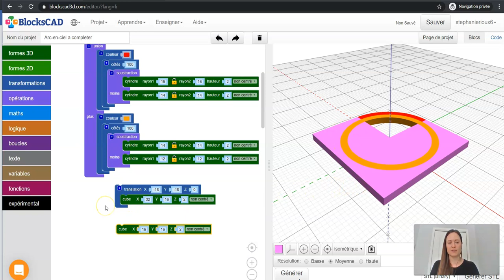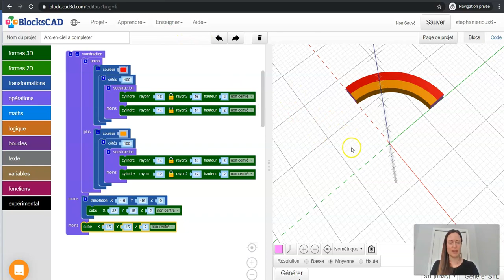Blockscad - Arc-en-ciel Étape 3